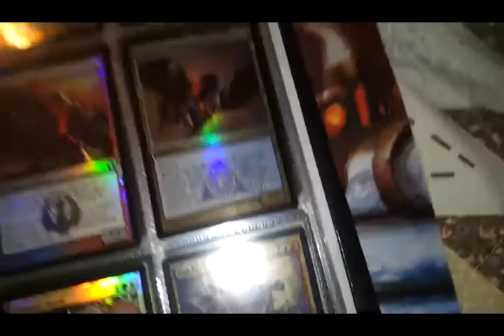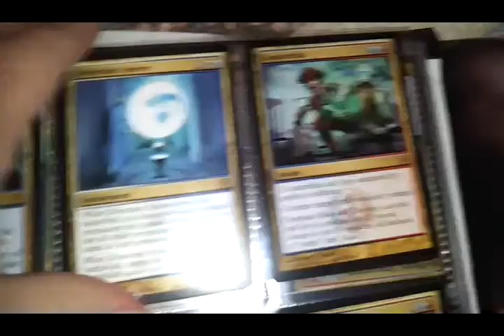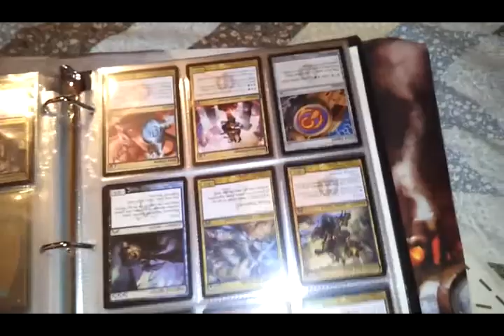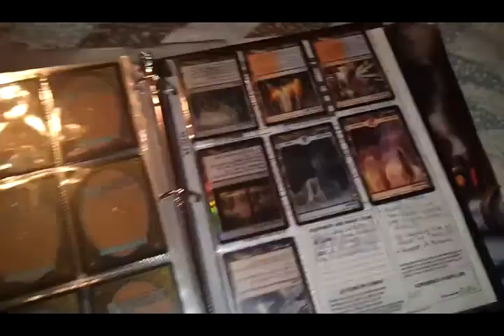That_WoW_Chick's Trade Binder #2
TWC's Trade Binder part 2.  See the channel's rules for trade.  If it is upside down, it is not for trade.  Allow a day or two for replies.

Wants List:
Full Art Lands (Any)
*Foil* Avacyn, Angel of Hope x 1
*Foil* Latch Seeker x 1
*Foil* Tavern Swindler x 1
*Foil* Markov Patrician x 1
*Foil* Scroll of Griselbrand x 1
Desecration Demon x 1
Silverblade Paladin x 2
Temple Gardens x 2
Sacred Foundry x 2
Drowned Catacomb x 1
Mirko Vosk x 2
Liliana of the Dark Realms x 1
Dimir Charms (Lots of them.  I use them as my signed card.)
Angels (Any, any block, any set, any rarity.)

Oh and 1 Jace the mindsculptor (worldwake)... No I don't have a billion dollars worth of cards to trade for that but. if you're feeling generous *grin*